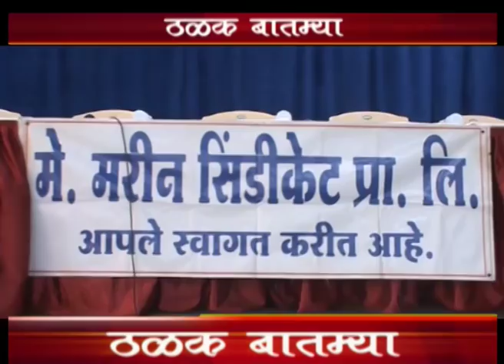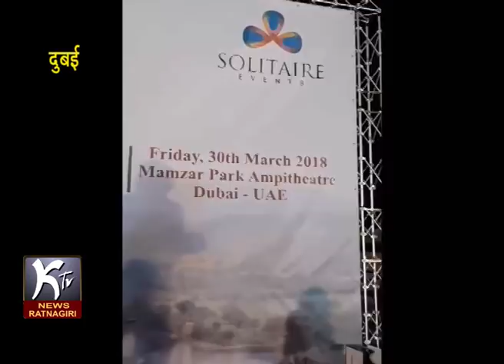KTV NEWS 10 04 2018 RTN